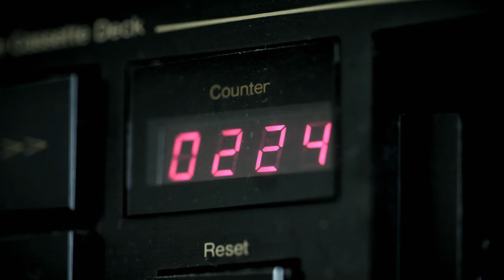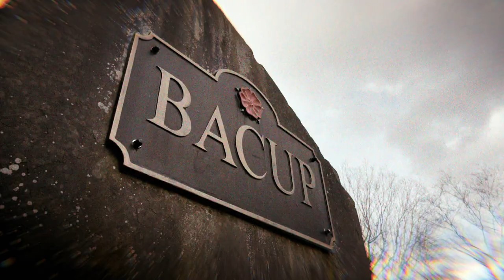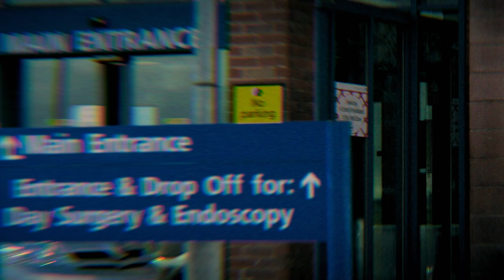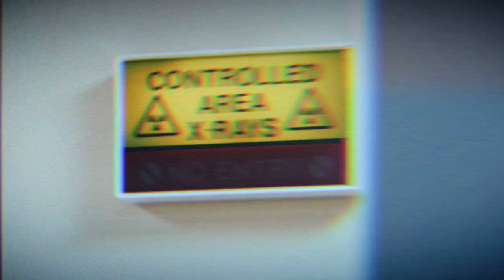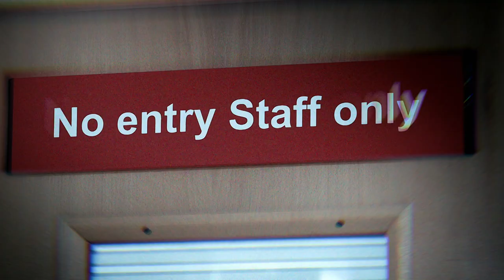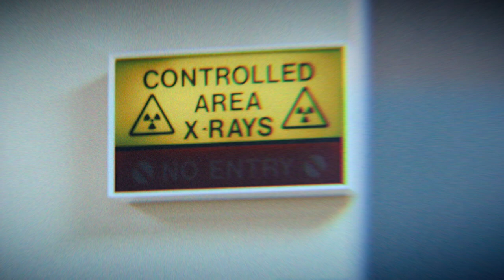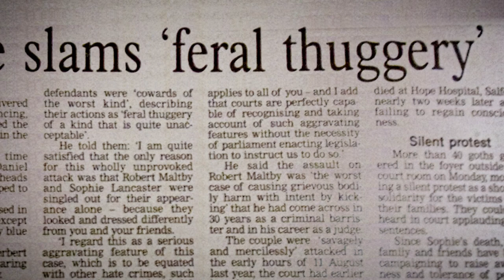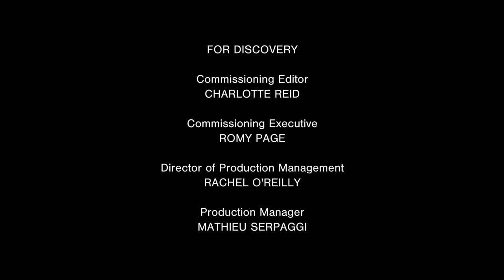The Horrific Murder of Sophie Lancaster | Deadliest Kids | True Crime Stories | TCC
20-year-old Sophie Lancaster was attacked and brutally beaten by a gang of teenagers. Sophie's mother and friends talk about the tragic events.

STAMP OUT PREJUDICE, HATRED AND INTOLERANCE EVERYWHERE.